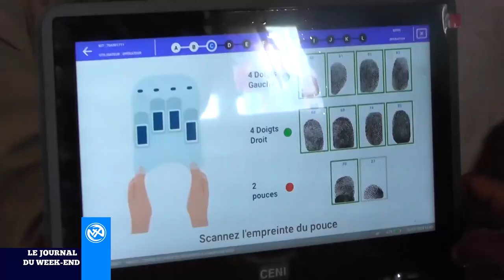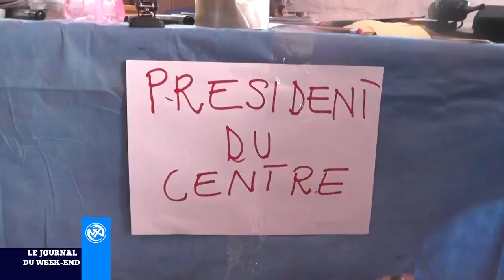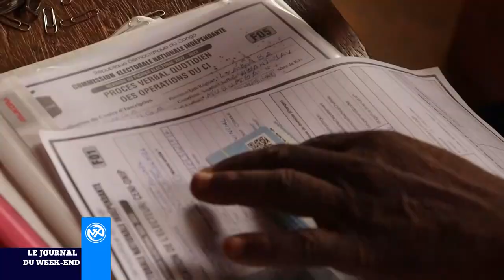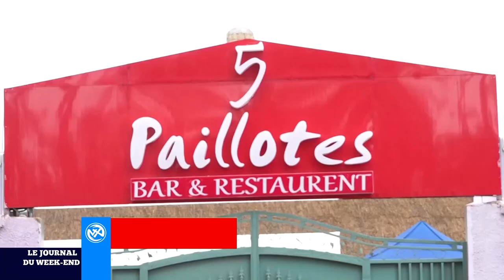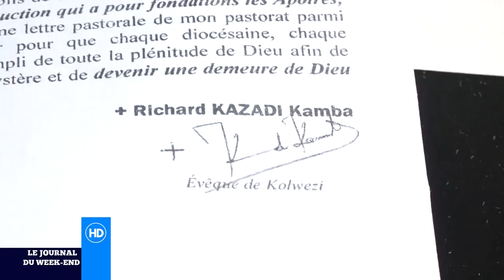Le Grand Direct du 05 Mars 2023, lualaba : Trafic kolwezi - mutshatsha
Le Grand Direct du 05 Mars 2023, lualaba : Trafic kolwezi - mutshatsha - kasaji, la RN 39, un calvaire pour les usagers